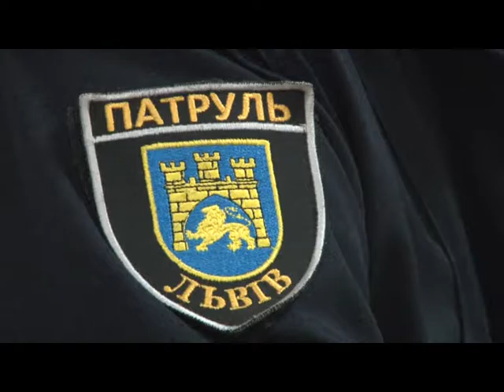У Львові поліцейські отримали сертифікати інструкторів з особистої безпеки